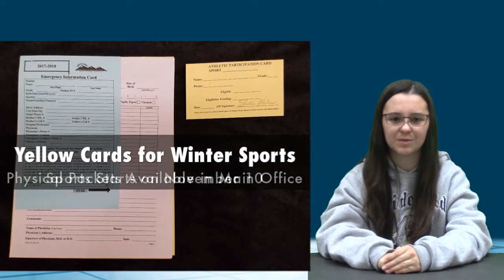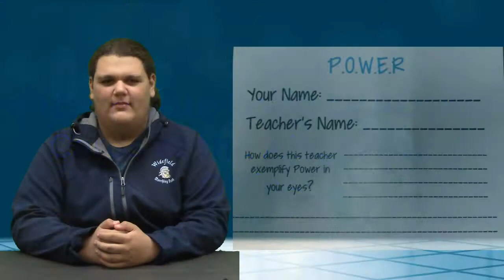KWHSNews 11 8 17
Addams family announcement